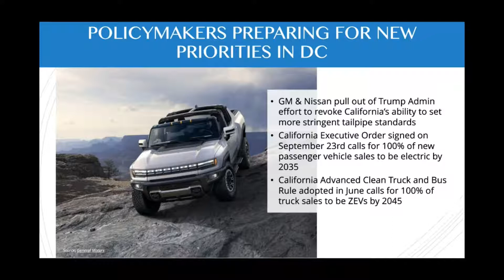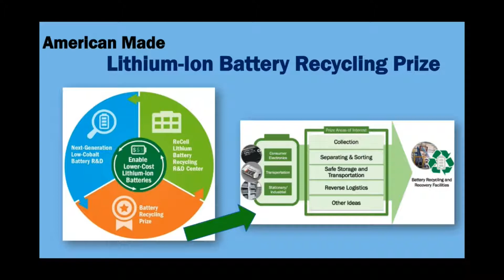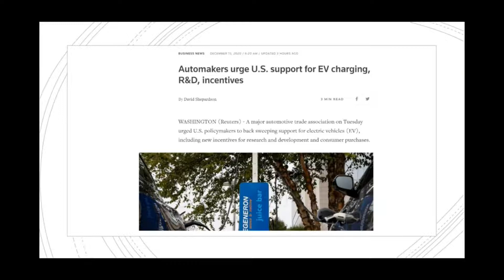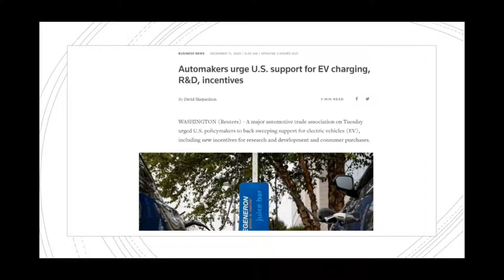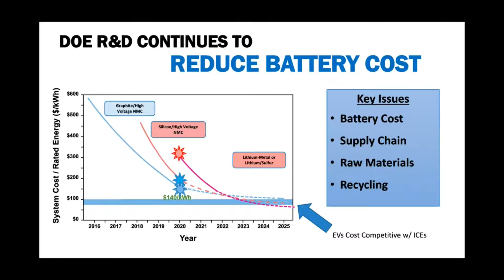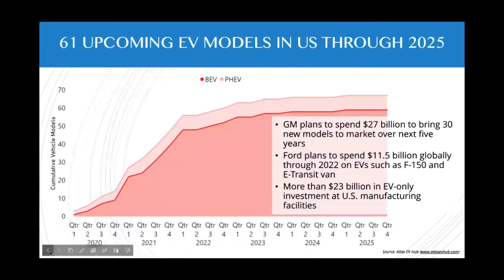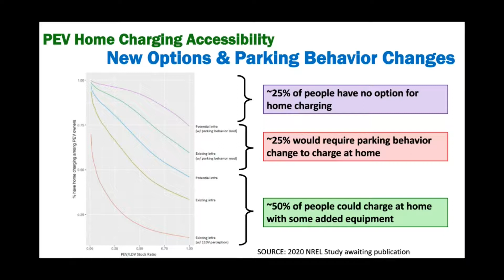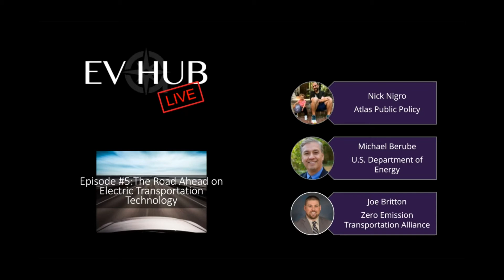EV Hub Live Episode #5: The Road Ahead on Electric Transportation Technology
Next year could mark a turning point for EVs in a number of ways. The most valuable automaker in the world is now an electric vehicle manufacturer and the amount of approved investment by electric utilities has surpassed $2.6 billion.

In this episode of EV Hub Live, Nick Nigro will sit down with Michael Berube, Deputy Assistant Secretary for Transportation at the U.S. Department of Energy and Joe Britton, the Executive Director of the newly formed Zero Emission Transportation Alliance. We’ll discuss the vehicle and charging technology progress we can expect in the near term and the importance of U.S. leadership in electric transportation.